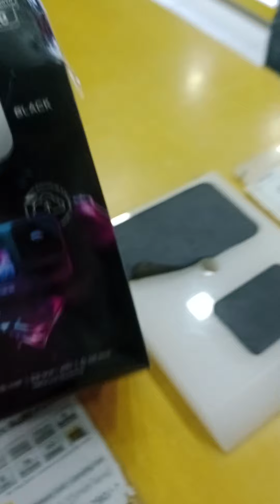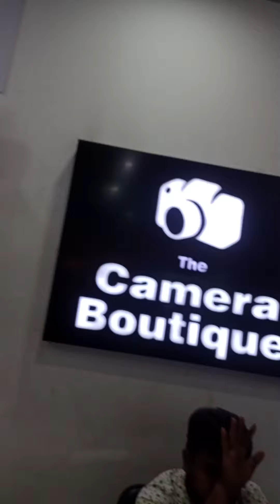Congratulations Shubham buy a GoPro Hero 10 Camera 267-2nd floor Gip Mall Noida M.8860556614